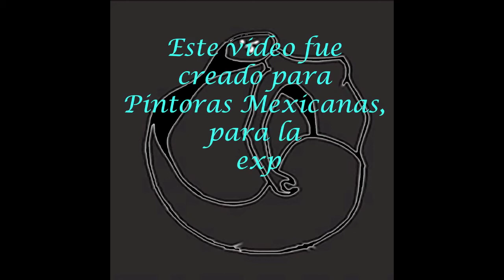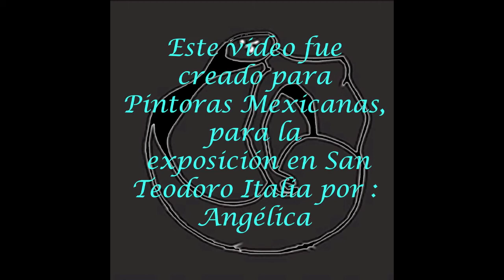Catalogo Exposición, San teodoro Italia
Catalogo Exposición colectiva en San Tedodro Italia, Pintoras Méxicanas